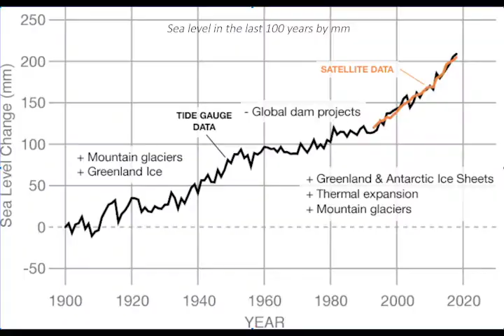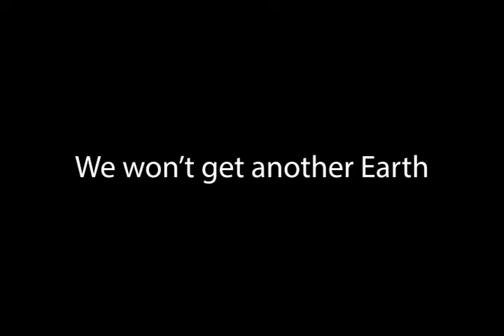Why EVERYONE Should Believe in Climate Change!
NASA HUNCH Video Challenge Entry 2022 by Bernardo Ortega